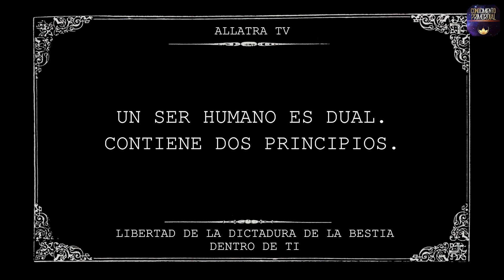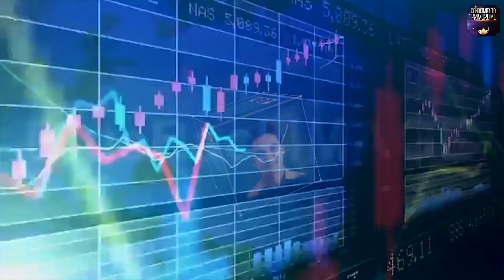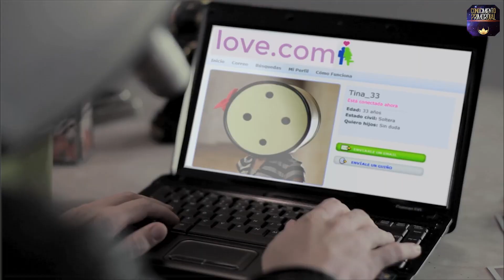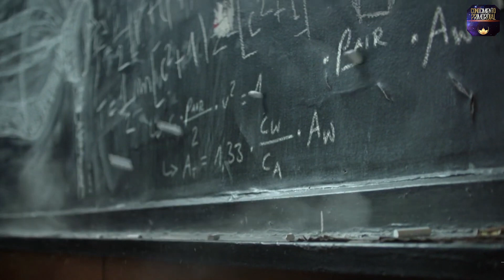Libertad de la dictadura de la bestia que llevas dentro de ti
Se presentan técnicas fáciles para trabajar en la conciencia y dar los primeros pasos hacia el auto-mejoramiento. Aprender a controlar la propia conciencia y pensamientos obsesivos, administrar la atención y comunicarse en la familia sin ofensas ni pretensiones son temas abordados. Se discute la confusión que la gente tiene entre amor y dictadura, y se pregunta qué es el verdadero amor. También se plantea la cuestión de cómo dejar de ser infeliz y empezar a vivir eligiendo la vida en lugar de la muerte y el amor en lugar del sufrimiento. Se propone distinguir entre la Personalidad (el componente espiritual) y la conciencia (el componente animal) de una persona, y se pregunta acerca de la espiritualidad de la Personalidad y cómo liberarse de la bestia interior. Finalmente, se presentan herramientas espirituales sencillas y accesibles para trabajar en uno mismo.

Transmision "Libertad de la dictadura de la bestia que llevas dentro" con Igor Mijáilovich Danilov, Zhanna y Tatiana en ALLATRA TV